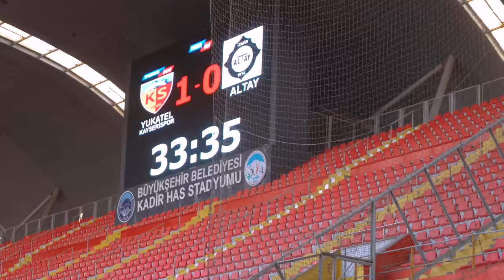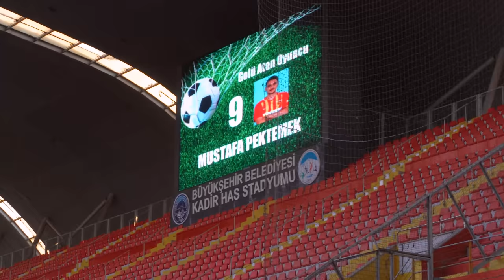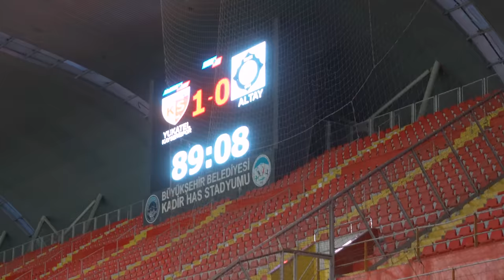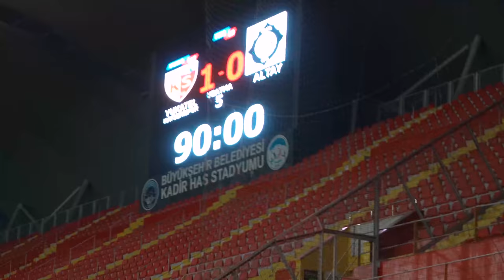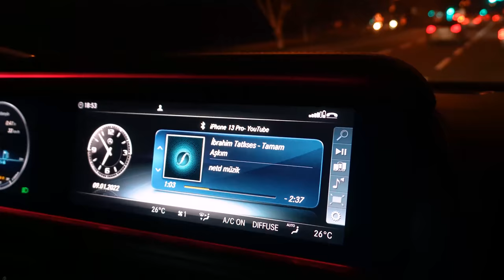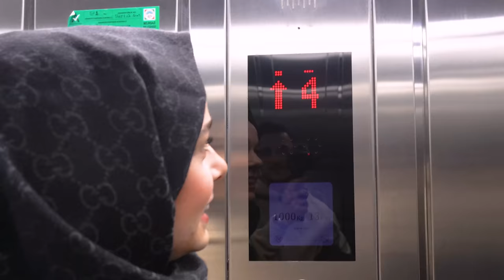PAZAR VLOG I MAÇ İZLEMEYE GİTTİM! ⚽️ 💙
Herkese Merhaba  ❤️ ❤️

Bu hafta Pazar Vlog'u ile karşınızdayım.

Mustafa'nın maçına gittim ve harika bir gol ile maçı kazandık.

Bu keyifli hafta sonumuzu sizlerle paylaşmak istedim..

Umarım sizde keyifle izlersiniz.😍❤️